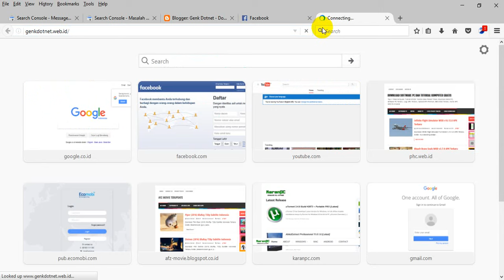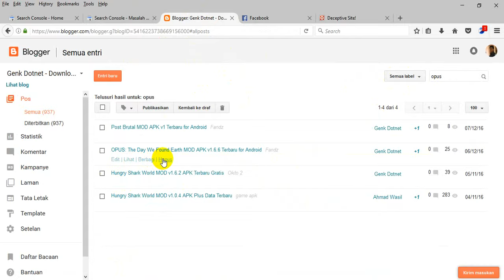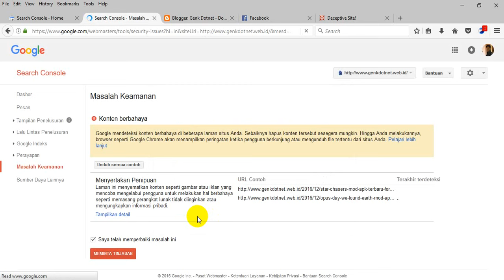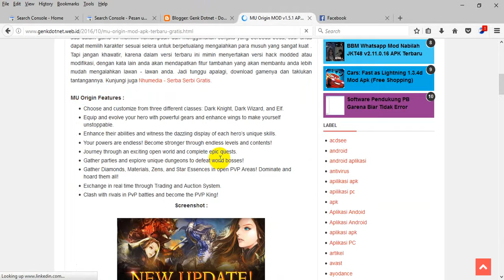Cara Memperbaiki Blog Yang Terinfeksi Malware Merah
sudah 2x saya terkena virus malware di blog, jadinya merah gak bisa dibuka. eman sih, tapi gakpapa buat pengalaman, sepertinya iklan saya bermasalah, terutama untuk saphirum dan propeller, semoga segera selesai ya peninjauan kembalinya, ini jangan di ignore aja ya, harus segera diperbaiki. :). semoga bermanfaat.